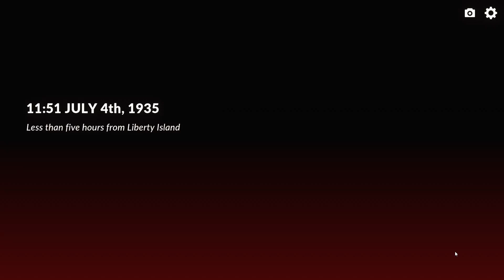OVERBOARD *02* Sexuelle Belästigung am Arbeitsplatz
★ Valvoorik presents: Lets Play OVERBOARD!
OVERBOARD!:
★ GENRE: Abenteuer, Indie
★ ENTWICKLER/PUBLISHER: inkle Ltd
★ PRÄSENTATION: Lets Play, kommentiertes Gameplay auf Deutsch/german, PC Game, Lets Play
★ ZUSATZINFOS: Detektivspiel mit hohem Wiederspielwert. Kommen wir mit dem Mord an unserem Mann davon? Wir spielen Veronica Villensey, ein ehemaliges Sternchen dass nach Amerika ausreisen will. Schafft sie's, vom Schiff zu kommen? Bzw ich? :D
★ Viel Spass! - Euer Valvoorik :^)